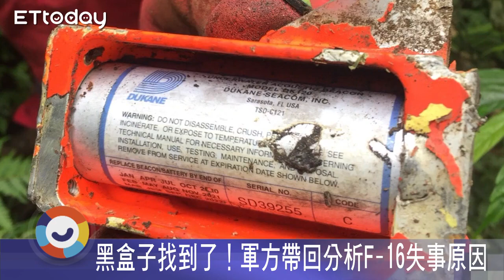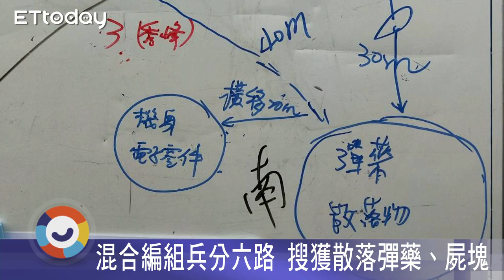F-16戰機失事吳彥霆殉職 警消特搜人員找到黑盒子